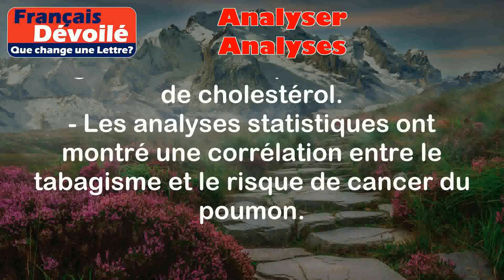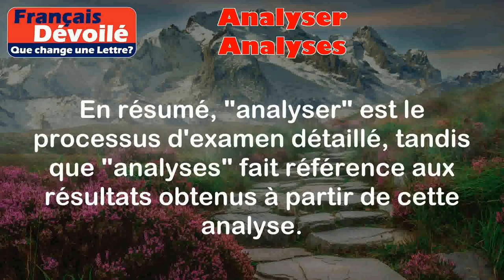Analyser et Analyses (Une Lettre)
Analyser:
L'analyse consiste à examiner ou à étudier quelque chose de manière détaillée afin de comprendre sa nature, sa structure ou son fonctionnement.

Exemples:
- Les scientifiques ont analysé les échantillons de sol pour déterminer leur composition chimique.
- Le professeur a demandé aux étudiants d'analyser un poème pour en comprendre la signification.

Analyses:
Les analyses, au pluriel, font référence aux résultats obtenus après avoir effectué une analyse. Cela peut inclure des données, des observations ou des conclusions basées sur l'analyse.

Exemples:
- Les analyses des échantillons de sang ont révélé une présence élevée de cholestérol.
- Les analyses statistiques ont montré une corrélation entre le tabagisme et le risque de cancer du poumon.

Différence:

La principale différence entre "analyser" et "analyses" réside dans le fait que "analyser" est un verbe qui décrit l'action d'examiner ou d'étudier quelque chose, tandis que "analyses" est un nom qui se réfère aux résultats obtenus après avoir effectué une analyse.

En résumé, "analyser" est le processus d'examen détaillé, tandis que "analyses" fait référence aux résultats obtenus à partir de cette analyse.